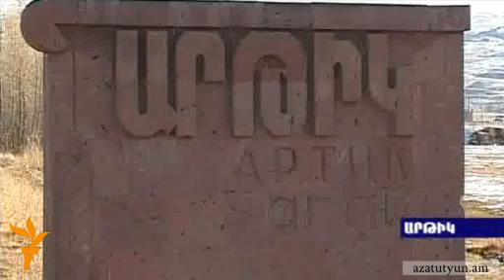Համարբերգը հանդիպել է Նիկոլ Փաշինյանին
Եվրոպայի խորհրդի մարդու իրավունքների հանձնակատար Թոմաս Համարբերգը հունվարի 20-ին «Արթիկ» քրեակատարողական հիմնարկում հանդիպել է «Հայկական Ժամանակ» օրաթերթի գլխավոր խմբագիր Նիկոլ Փաշինյանին: Տեսանյութի կադրերը տրամադրել է Գյումրիի «Գալա» ՀԸ--ն։